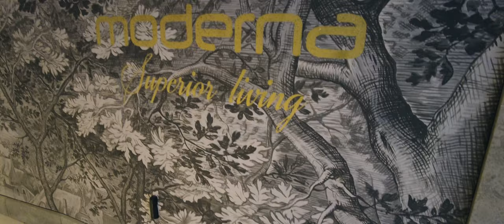WAKEUPTIME season reel 2023, part 1: winter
Selected murals made by WAKEUPTIME in winter season 2023

Video edit: Bartosz Rusiecki
Video production: Zbigniew Kopyść, Bartosz Rusiecki, Tomasz Glajzer, Dominik Dziedzina, Tomasz Sobczak, WAKEUPTIME

A fragment of the song used: Antonio Vivaldi - Winter was mixed by Rak.